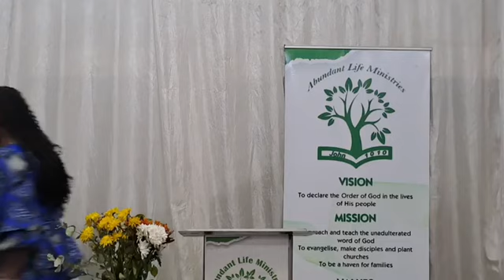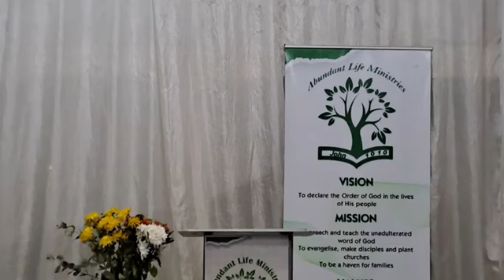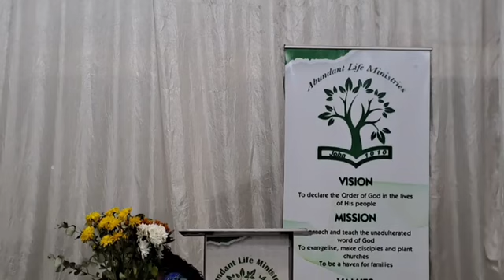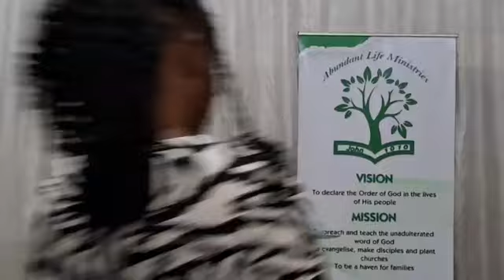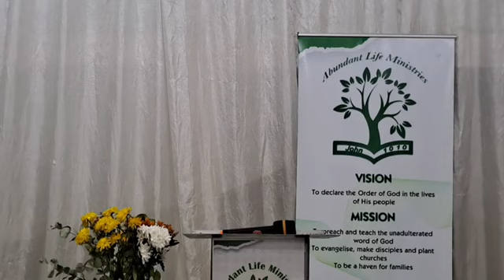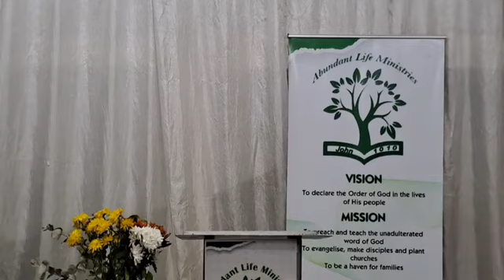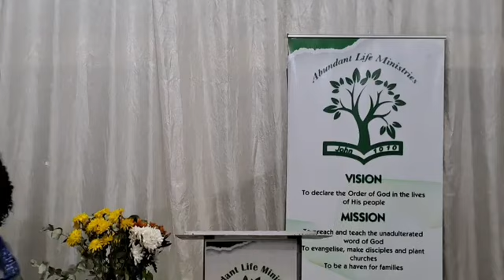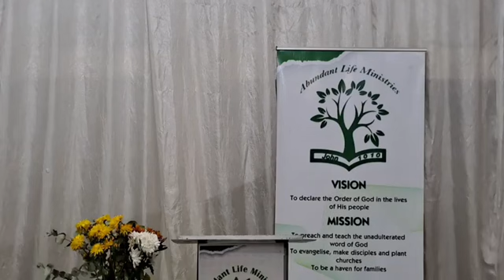Song of Victory Prophetic Service